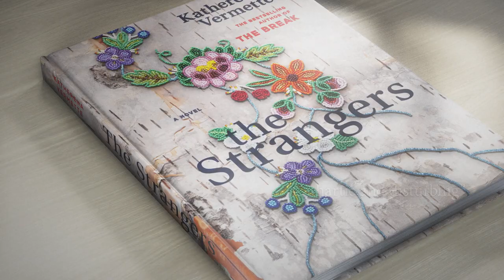The Strangers by Katherena Vermette, 2021 Atwood Gibson Writers’ Trust Fiction Prize finalist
“Reminiscent of the hard-scrabble tales of the Métis in the Road Allowance days, Vermette offers up a beautiful, raw testament to those living on the margins. Brilliantly weaving the lives of the Strangers into stories within stories within stories, Vermette’s confident, understated prose walks the reader through the unforgiving reality of the descendants of those who stood with Riel and Dumont, grasping for survival in a world committed to a long-established campaign of dispossession. Cathartic and disturbing, The Strangers offers vital insight into the colonial brutality that still haunts the lives of the Métis.” — 2021 Atwood Gibson Writers' Trust Fiction Prize Jury (Rebecca Fisseha, Michelle Good, and Steven Price)